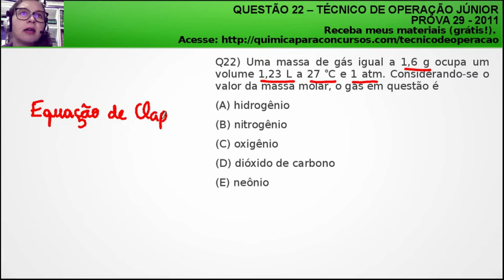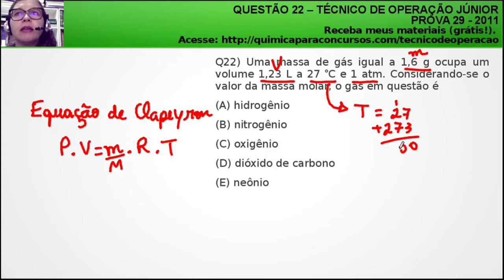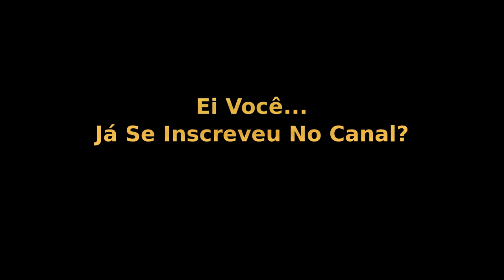Técnico de Operação Júnior PETROBRAS | Questão 22 Prova 29 de 2011 Resolvida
Questão de Concurso Comentada da Prova 29 Petrobrás 2011:

Questão 22) Q22) Uma massa de gás igual a 1,6 g ocupa um volume 1,23 L a 27 °C e 1 atm. Considerando-se o valor da massa molar, o gás em questão é:

(A) hidrogênio
(B) nitrogênio
(D) dióxido de carbono
(E) neônio

Officina Scientia
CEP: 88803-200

Termos relacionados a TECNICO DE OPERAÇÃO JUNIOR PETROBRAS:

1 - tecnico de operação junior petrobras
2 - técnico de operações petrobras
3 - tecnico de operação petrobras
4 - tecnico de operação